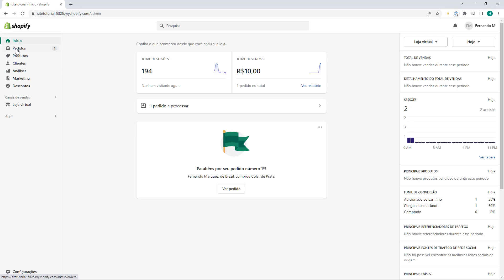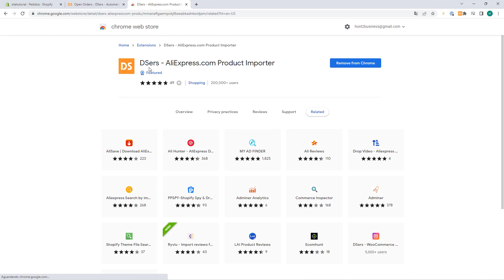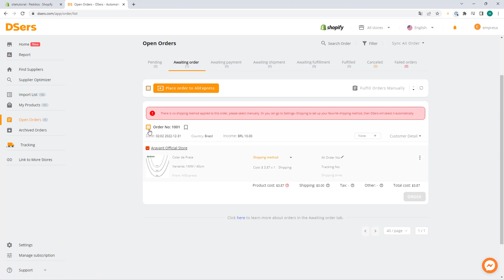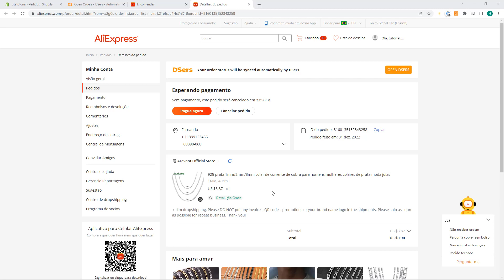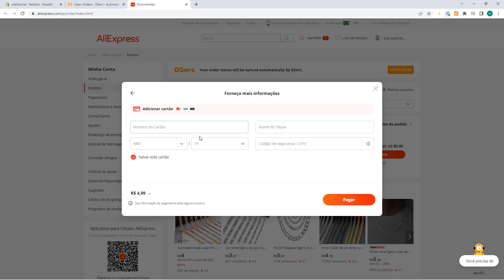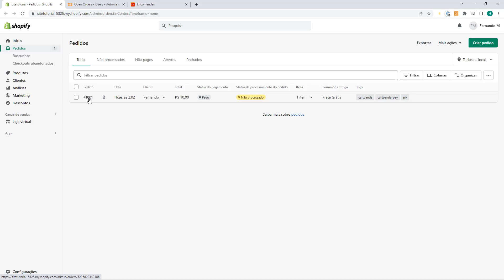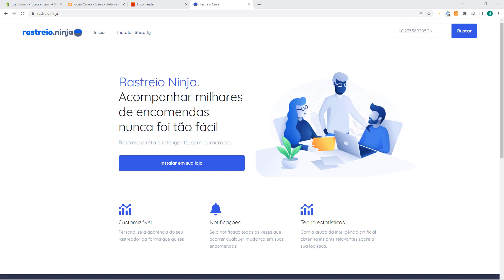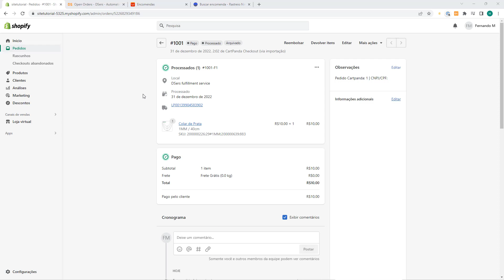Dropshipping - Vendi e agora? - Como enviar o pedido para o cliente no Shopify ATUALIZADO 2024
🔥 Cadastre-se na SHOPIFY por aqui e pague apenas $1 Dolar nas 3 primeiras mensalidades